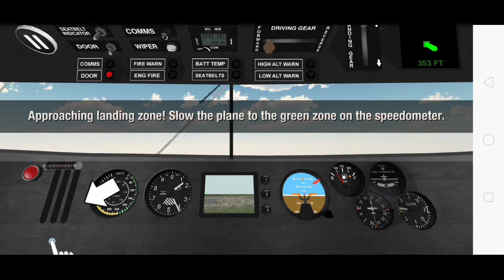Flight Simulator : Flight Plane 3D (Original, Cockpit Choos & Mixed Madness Mode GamePlay)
Flight Simulator: Fly Plane 3D is an awesome new 3D Airplane Simulator game, become the pilot and fly your commercial jet to the destination. Guide and steer your plane through all of the waypoints to ensure you head to the correct destination, go through all of the waypoints and land at your destination airport within the time limit to earn yourself more pilot stripes. When arriving at your destination zone, slow the plane down and prepare for landing, be careful not to crash! Guide your plane towards the runway and park within the marked zone to complete the level. While parking your plane, be very careful to avoid the buses, helicopters etc parked along the run way.
What's New 👇
Fixed dark screen problem

👉Device Name 👉 Realme C2
👉Device Storage 👉 2GB RAM/ 32GB ROM
👉Video Editing APP 👉 Kinemaster
👉Thumbnail Maker APP 👉 Pixel lab,
                                              👉 PicsArt
👉Bitrate 👉 10Mbps - 30Mbps